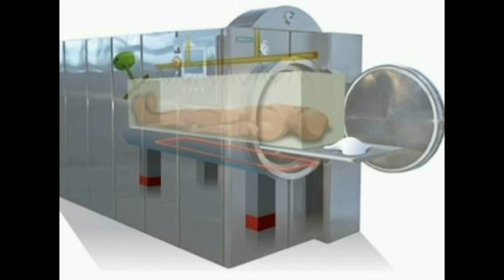Raúl Beltramone - Concejal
Presentó un proyecto para instalar un horno crematorio